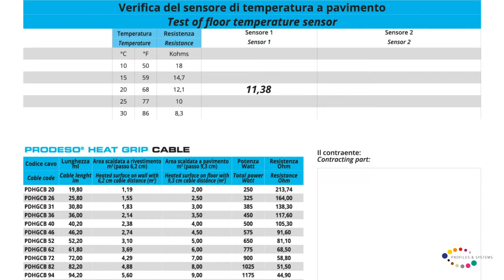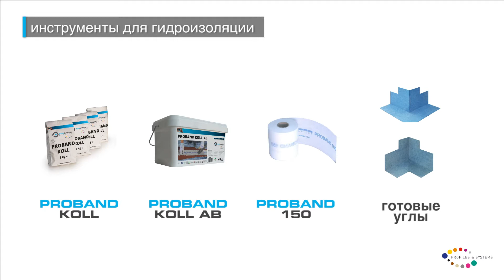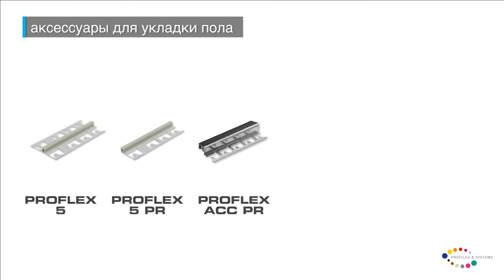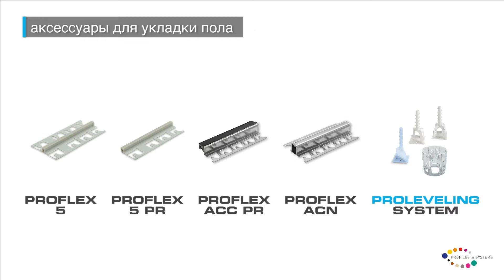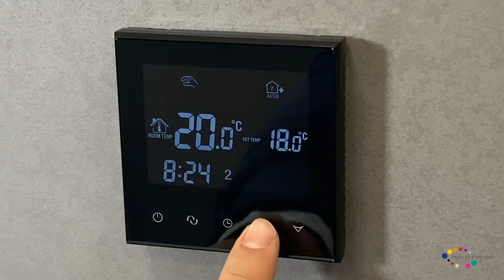Prodeso Heat Grip System - укладка инструкции - RU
Революционная система обеспечивает гибкость, инновацию и энергетическую эффективность, особенно подходит для жилых и коммерческих помещений, таких как офисы, выставочные залы и любые помещения с высоким классом эффективности. Новая система состоит из трёх элементов: PRODESO HEAT GRIP MEMBRANE, PRODESO HEAT GRIP CABLE и PRODESO HEAT GRIP THERMOSTAT KIT. Мембрана изготовлена ​​из полиэтилена для обеспечения меньшей жесткости и облегчения монтажа, а ее новая запатентованная форма характеризуется барельефами под острым углом, а также обеспечивает идеальное крепление нагревающего кабеля, гарантирует сопротивление разрыву пола в 5 раз выше, чем у старой модели системы. Оптимизация каналов позволяет улучшить выход, в то время как кабели последнего поколения состоят из множества нагревательных элементов длиной 60 см, установленных последовательно. Таким образом могут быть разрезаны и добавлены непосредственно во время сборки и являются практически неразрушимыми. В случае поломки перестаёт функционировать повреждённый нагревательный элемент, но не весь кабель. Важным плюсом является то, что компания Progress Profiles зарекомендовала себя на рынке как  первая компания, которая использовала кабели постоянного тока в сочетании с мембраной. Термостат последнего поколения взаимодействует с устройствами Android и Apple для программирования всех настроек и регулировок, даже удаленно с использованием сети WiFi.